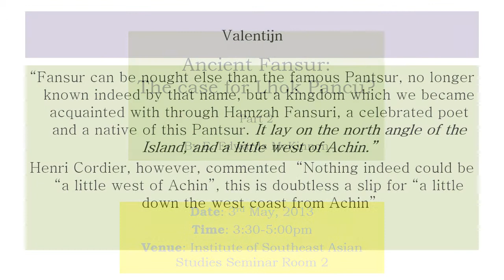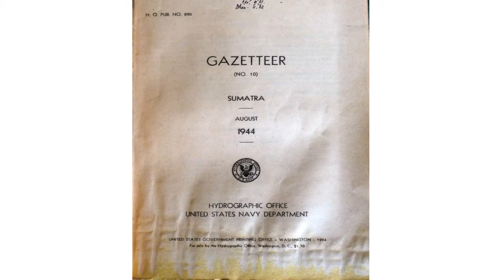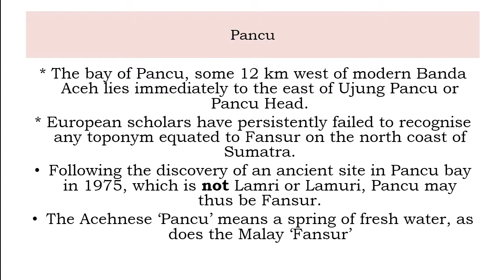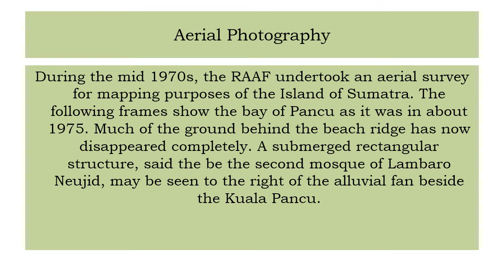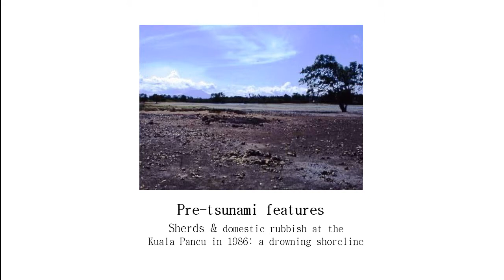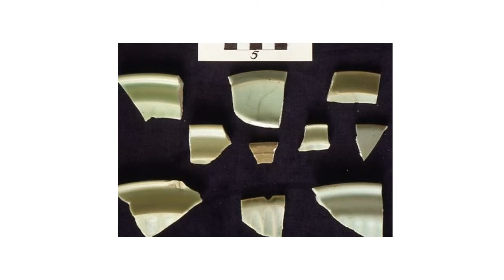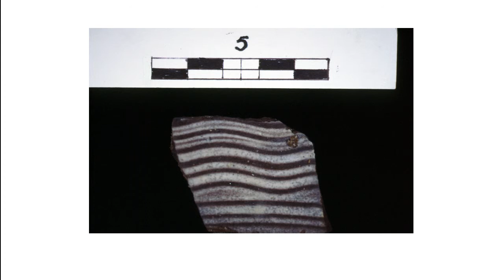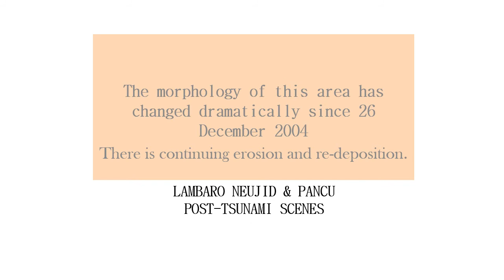"Ancient Fansur, Aceh's 'Atlantis'" Part 2 of 3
Date: Friday, 3rd May, 2013
Time: 3:30-5:00pm
Venue: Institute of Southeast Asian Studies, Seminar Room II
(30 Heng Mui Keng Terrace, Pasir Panjang, Singapore 119614)

Following recent seismological and archaeological research, there is increasing evidence to suggest that the long-lost site of ancient Fansur, a toponym often associated with the Barus region, may be found in the geographically strategically located bay of Pancu, a short distance west of the modern city of Banda Aceh.

For over a century, historians have spilled much ink relating to this toponym which appears in Arab, Armenian, Chinese and Malay sources. Writing in the early 18th century, the Dutch geographer Francois Valentijn located Fansur, the birthplace of Hamzah Fansuri the Sufi poet, in the furthest northwest corner of Aceh. An archaeological site discovered at Lambaroneujid in the bay of Pancu in the 1970's lies precisely in this location. Further evidence suggests to this writer that Pancu, not Barus, was the location of the former harbour of Fansur from which Arab seafarers obtained their camphor known as kapur Fansuri. There is no doubt that camphor came from the hinterland of modern Barus, an area known to 11th century Tamils as Varocai. Fansur was thus, in all likelihood, an entrepot, not the direct source of the resin, even though historical sources suggest that Fansur was the point of origin. There are several such misrepresentations in ancient sources.

Fansur is thought to have disappeared in the 14th century. There is increasing evidence that the disappearance of ancient Fansur was due to either a major earthquake or a tsunami or both. Recent scientific evidence suggests that a tsunami hit this northern coast of Aceh in 1390 CE. A further tsunami occurred some 60 years later, in or about 1450 CE. The Sultanate of Aceh arose in the late 15th or early 16th centuries. These events may be inter-connected. In the 17th century, a settlement on the shores of the bay of Pancu, immediately east of Aceh Head was known as Indrapurwa, a location now known as Lambaroneujid. The presentation will put forward the case for Pancu as the now-lost site of ancient Fansur.

Dr. E. Edwards McKinnon is an Associate Fellow at the Institute of Southeast Asian Studies, Singapore, Nalanda Srivijaya Centre. He has received a PhD. and an M. A. from Cornell University and is a Fellow of the Royal Asiatic Society, London. A long term resident in Indonesia, he is concerned with cultural heritage management and conservation and has written on art historical and archaeological subjects relating to Sumatra, west Java and Kalimantan, in particular archaeological ceramics, Buddhist imagery in Kutei and early Islamic tombs in Aceh.

His current research interests are mediaeval south Indian relationships with Sumatra, the pre-sultanate archaeology of Aceh and arrival of Islam as well as the historical impact of seismic events in the Aceh region.

Recent presentations include "The Lamri Coast of Aceh: The Impact of Earthquakes and Tsunamis" at the EURASEAA 14 Conference in Dublin in October 2012 and "The Sejarah Melayu, The Tombstones of Lamreh and possible evidence for an Immigrant Sufi Merchant Community" at the Identities and Islam Conference at the University of Southampton, in April 2013.